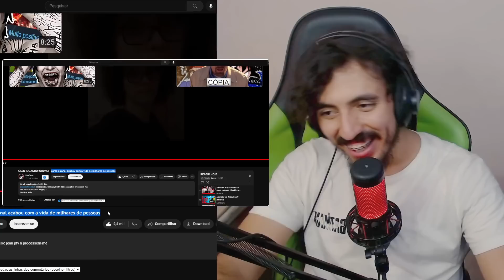CASO JOGANDOFODDACI - como o canal acabou com a vida de milhares de pessoas | Leozin React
Canais: @LeozinReact69

Vamos reagir "CASO JOGANDOFODDACI - como o canal acabou com a vida de milhares de pessoas | Leozin React"
Créditos: @DerGelo